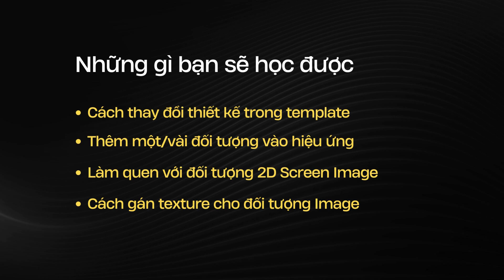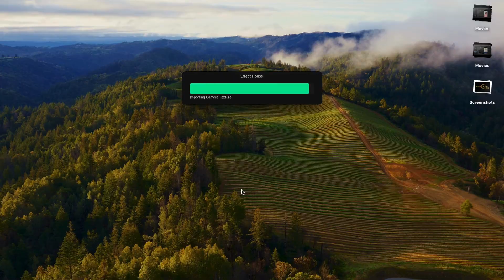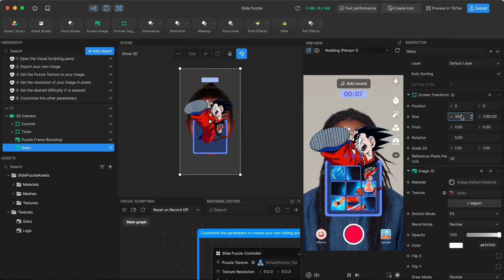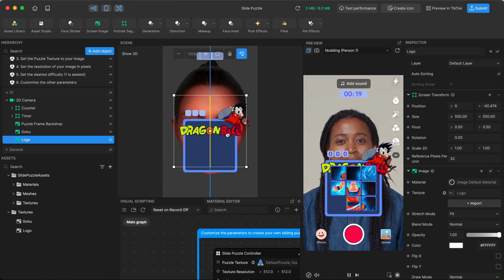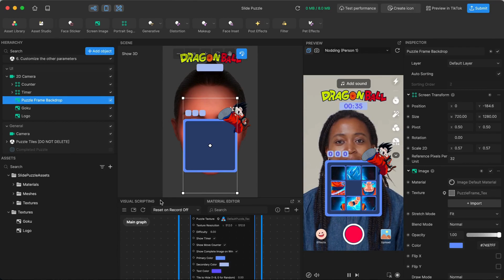Tiktok game tutorial: Game Dragon Ball